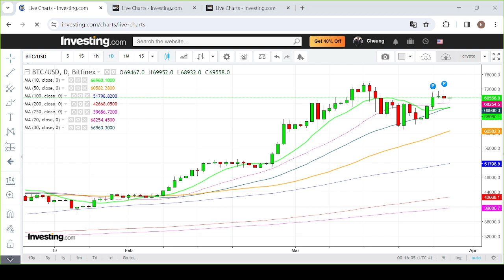【埋身擊】比特幣以太幣整固橫行 宜待低位買入